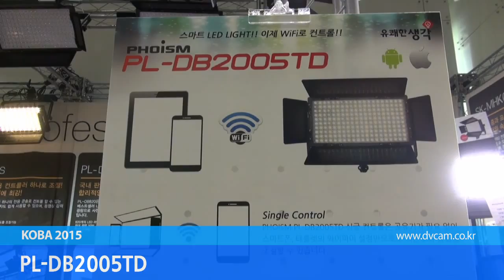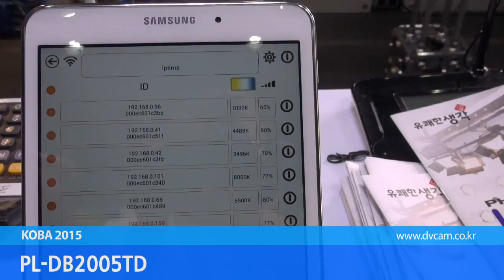PL DB2005TD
PL DB2005TD 영상 입니다.